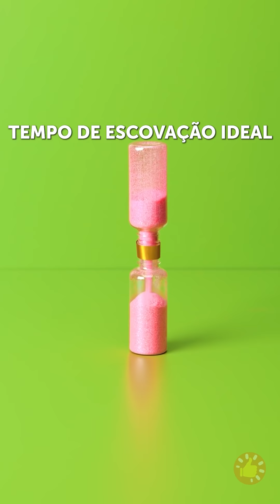TRUQUES FOFOS PARA PAIS E MÃES ESPERTOS 👦🍼💆 || DICAS PARA UMA PARENTALIDADE POSITIVA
MINUTAGENS:
00:00 - Leite de melancia
00:23 - Ideia para tirar uma foto fofa
00:36 - Ideia de foto na praia
00:44 - Dispenser de pasta de dente
00:56 - Brócolis doce